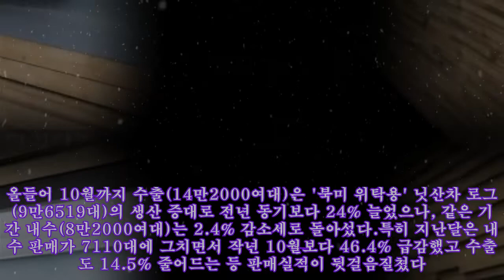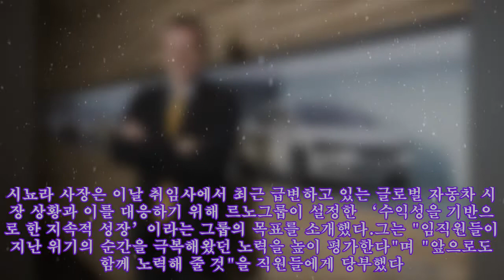르노삼성 신임 사장의 무거운 어깨…'내수 성장' 과제로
,#사 장,#르 노,#임 사,#노 삼,#성 신
르노삼성 신임 사장의 무거운 어깨…'내수 성장' 과제로 르노삼성자동차가 올 하반기 들어 극심한 내수 침체를 겪고 있다. 1일 취임한 도미니크 시뇨라 신임 대표이사(50·사진)의 어깨가 무거워지고 있다.르노삼성은 상반기 판매 성장세를 올렸으나 3분기 이후 내수와 수출 동반 부진에 빠졌다. 올들어 10월까지 수출(14만2000여대)은 '북미 위탁용' 닛산